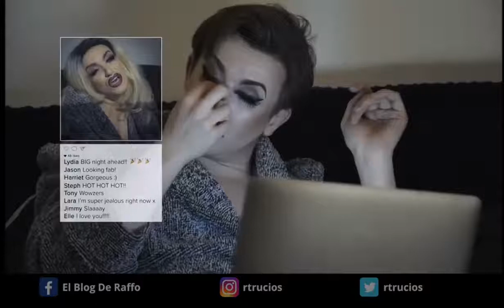La verdad de las redes sociales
¿Cuales son los patrones de comportamiento que adoptan los usuarios frente al uso de estas plataformas?